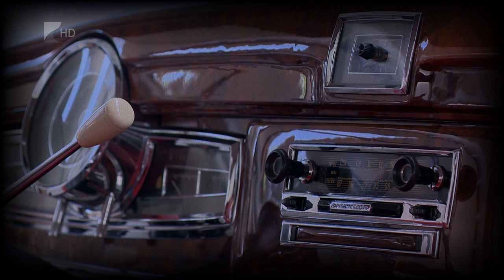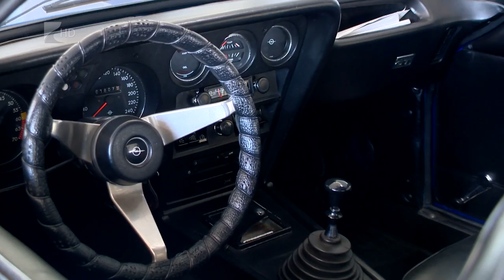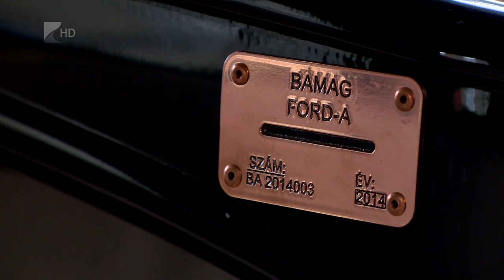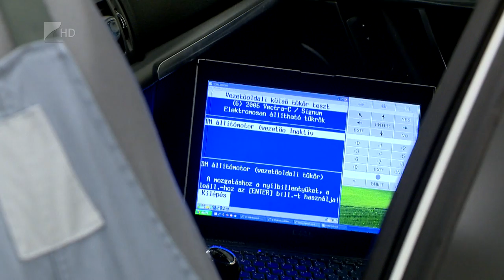Munkakör 2016.04.28. - Kölcsey Tv